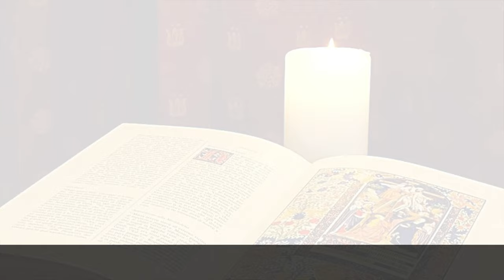La Buona Novella - Commento al Vangelo della Domenica - II dopo Natale C